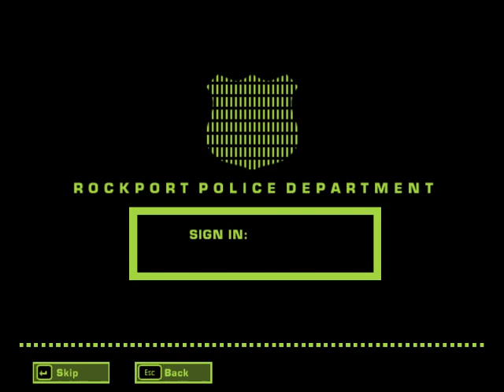NFSMW Hard Pursuit Braking Rankings